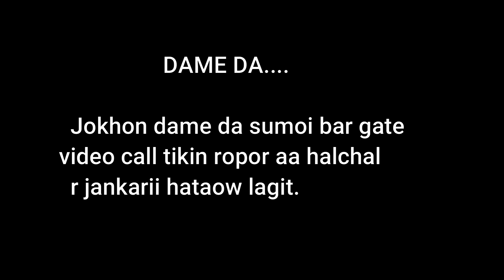DAME DA // Santali video calling Comedy // Rakesh Saren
Script - Rakesh Saren
Edit.   _ Rakesh

Santali comedy
phone santali video
Rakesh Saren Comedy Video
Santali latest comedy

                         THANKYOU